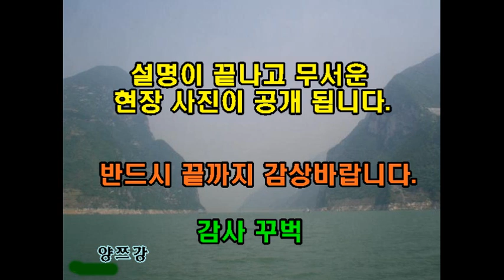양쯔강 싼샤 댐 붕괴 위기 과연 중국은 막을 수 있나? China's Sanxia Dam crisis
중국 대륙을 휘어 감도는 양쯔강을 가로 막은 쌴샤 댐이 위기이다.
댐이 무너지면 4억명이 이재민 3000~5000만 사망 정말 무서운 사태 대 재앙 예고
China's Sanxia Dam crisis